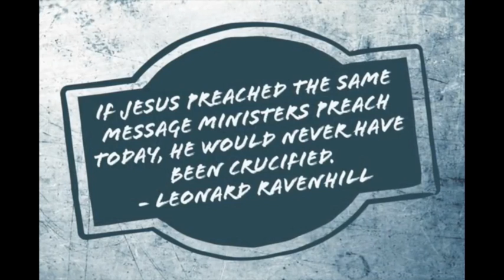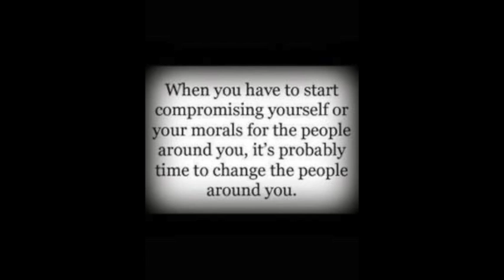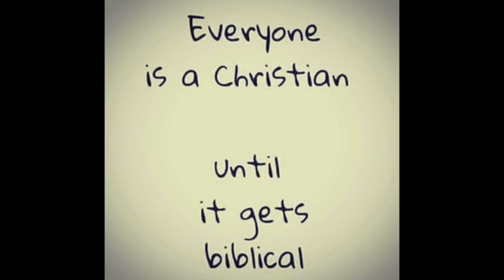Stand Up For The Truth Of The Bible